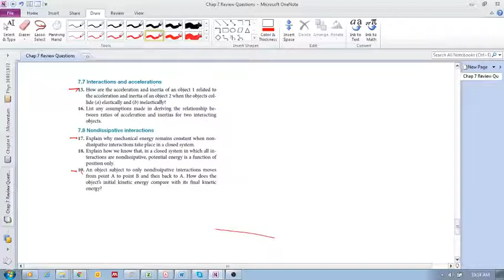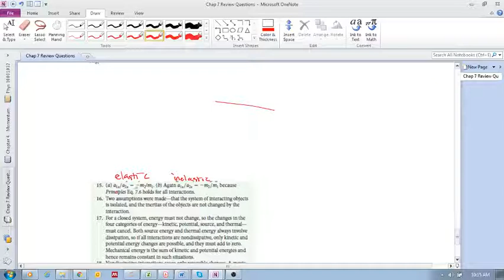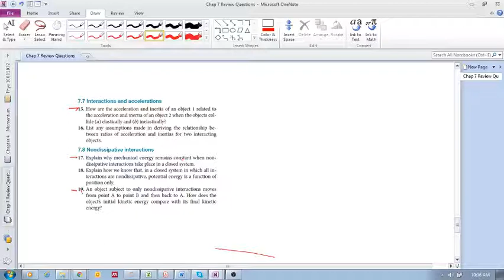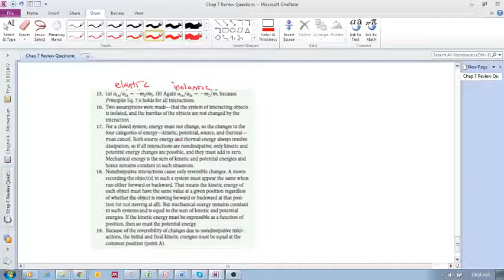Chap 7 - Review Questions 7.15 - 19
Chap 7 - Interactions (Eric Mazur)
In this chapter we study how interactions convert energy from one form to another.